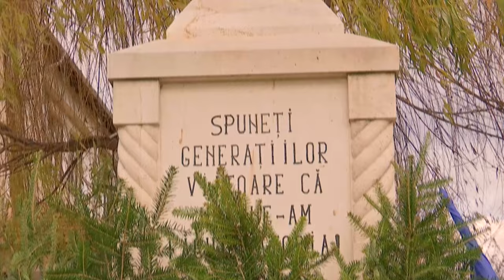LA DARMANESTI Ziua Nationala a Romaniei FILMARE EXCLUSIV TV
LA DĂRMĂNEȘTI, județul Bacău, Ziua Națională a României FILMARE EXCLUSIV TV.

Cu stimă,
echipa Exclusiv

Vizionare plăcută !